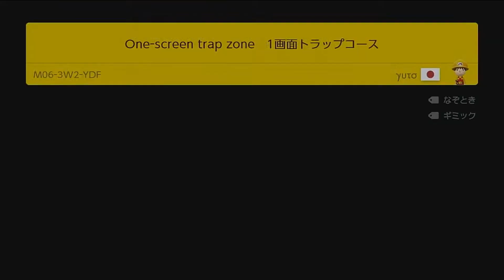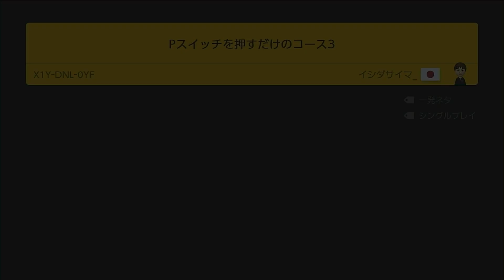10秒で48個のPスイッチを押す鬼畜の所業【マリオメーカー2】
【音楽素材】・甘茶の音楽工房　様
　　　　　　・魔王魂　様
　　　　　　・PeriTune(ペリチューン)　様
　　　　　　・DOVA-SYNDROME　様
　　　　　　・MusMus　様
　　　　　　・The Fat Rat　様